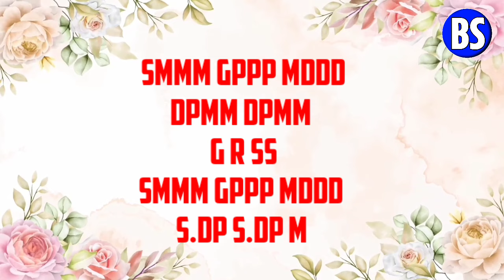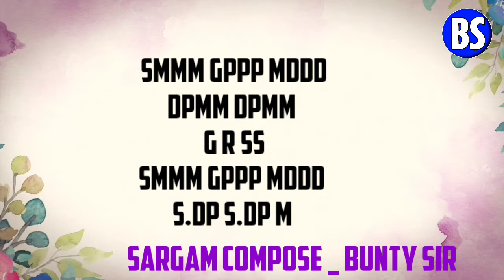TUMA AGYAN MUN MANIBI __ NEW ODIA CHRISTIAN SONG LYRICAL VERSION __BABULA SABAR|| ANIL KUMAR DIGAL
* SONG : TUMA AGYAN MUN MANIBI ( LYRICAL VERSION)

* SINGER : BABULA SABAR

* PRODUCER : BRAHMAN DEI ( BYM CHURCH)

* LYRICS  COMPOSITION : ANIL KUMAR DIGAL SIR

* MUSIC ARRANGEMENT : BAPI SAMAL SIR

* RECORDING : MRR STUDIO - CUTTACK

* MIXING MASTERING : SHAKTI SIR - MRR

* SUPPORTED BY : BR.PRAMOD,RAJENDRA , SUKANTI ,SUDARSHAN DAD

* SPECIAL THANKS : BUNTY SIR , DONTON SIR

tuma agyan mun manibi
original karaoke track
babula Sabar official
new odia devotional songs
new odia christian song
amit pain new odia christian songs
human sagar new odia christian songs
human sagar new odia christian song
amit pain hindi christian worship songs
hindi christian songs amit pani
new hindi christian devotional songs
2024new odia devotional song
# new odia christian songs
Sundar Kumar christian songs
new soura christian songs
new odia christian worship songs
new release odia christian songs
babula Sabar new odia christian song
babula sabar new odia devotional songs
aseema panda new odia christian songs
Deepti rekha new odia christian devotional songs
Salman paul new odia christian songs
Salman paul new odia christian devotional songs
christmas song new amit pani
new christmas song salman Paul
akshay pal new odia christian songs
odia devotional songs
amit badanayak christian songs
amit badanayak christian devotional song
Salem limma new odia christian songs
salman ali new hindi christian songs
sonu nigam new hindi christian songs
odia worship songs
original karaoke track
tuma agyan mun manibi original karaoke track
babula sabar official
bapi samal
bijay majhi
donton raulo new odia christian songs
studio mrr CTC
first recording song in mrr studio CTC
praise the lord